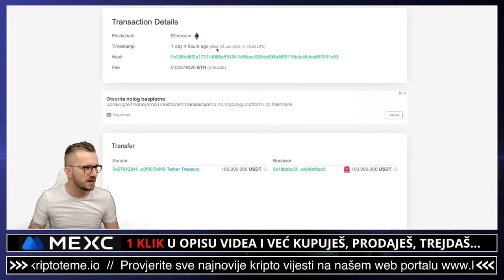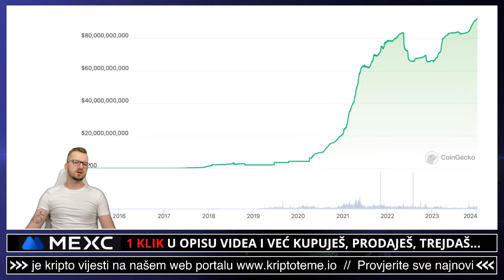STIŽE LIKVIDNOST U KRIPTO? KREĆE SHOW?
Stiže li nova likvidnost u kripto? USDT se printa na najjače!
Kriptovalute i kripto teme na jednom mjestu. Ulaganje u kriptovalute. kripto istraga na kanalu Kripto Teme 👀

✅ SLUŽBENI LINKOVI

✅ IZDVAJAMO ⤵️

00:00 - USDT intro
00:18 - Kripto likvidnost

✅ REKLAMA U UVODU VIDEA:
⚡️Lucky Block

USDT PRINTANJE
ULAGANJE U KRIPTOVALUTE
kriptovalute ulaganje
ULAGANJE U KRIPTO GAMING TOKENE
kriptovalute
KRIPTOVALUTE
kriptovalute novosti
crypto BITCOIN
KRIPTOVALUTE 2024
kriptovalute profit
Kriptovalute i kripto teme na jedno mjestu
Tema videa je USDT i printanje. Dolazi li nova svježa likvidnost u kripto?